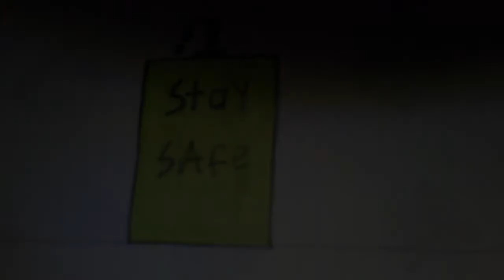covid 19 what can we do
its made for kids to show how the covid work and how can we fix it